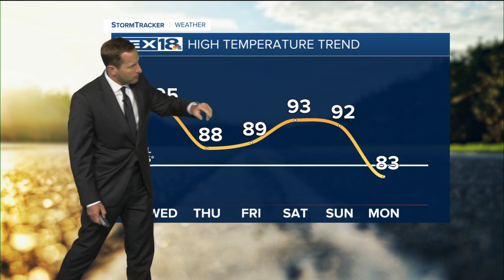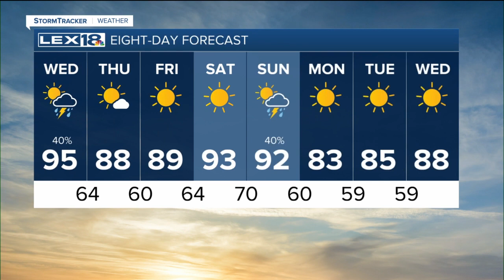Sunrise weather forecast